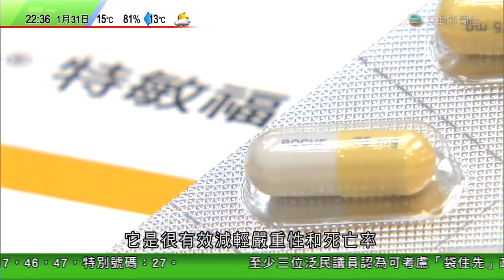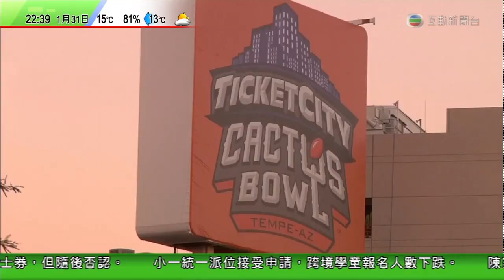10921452 1575038669408317 927203870 n